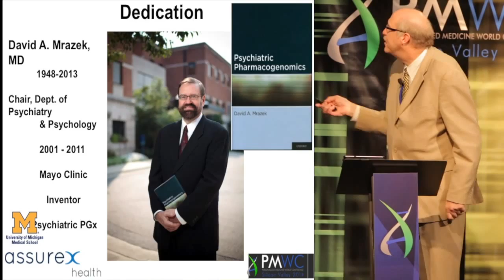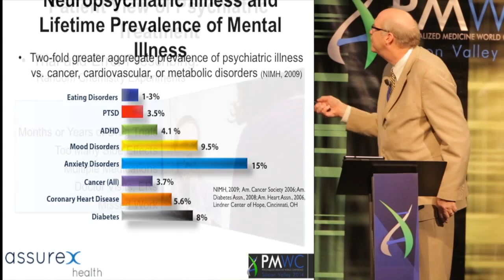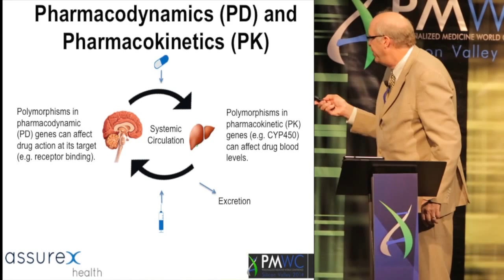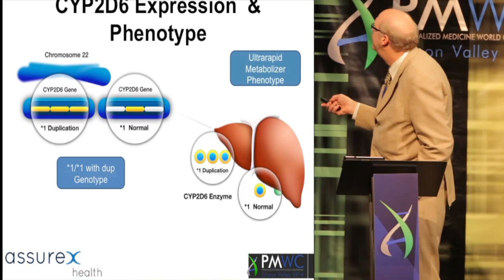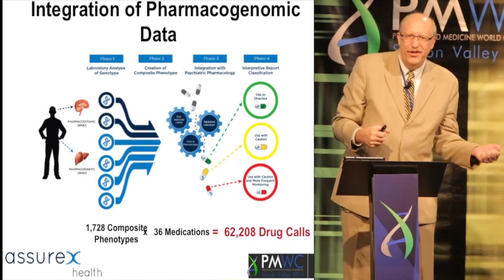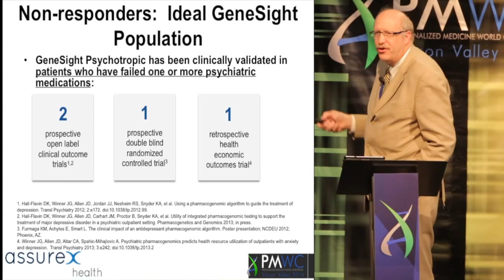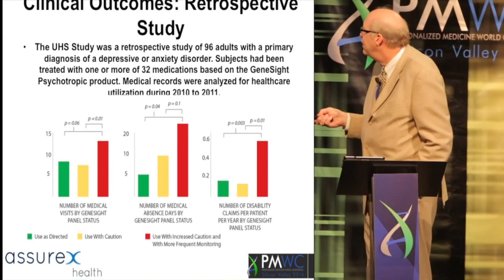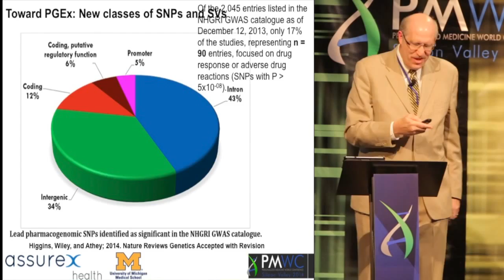Brian Athey, Michigan Medical School: Personalized Medicine Adv in Neuropsychiatric Disorders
Speaker: Brian D. Athey, Ph.D., Professor of Psychiatry and Internal Medicine University of Michigan Medical School

Neuropsychiatric disorders including major depression, schizophrenia, bipolar, chronic pain, and ADHD have a two-fold greater aggregate prevalence than cancer, cardiovascular, and diabetes combined. Neuropsychiatric disorders account for a larger proportion of health-related disability than any other group of illnesses, with over 50 million patients in the U.S. alone. Substantial evidence for the association between polymorphisms and patient response to psychotropic medications has been published over the past several years, including clinical studies demonstrating improved outcomes through pharmacogenomic-guided prescribing of psychotropic medications. Pharmacogenomic testing can facilitate individualized treatment strategies for patients prone to treatment resistance or suboptimal medication efficacy. Recent advances in translational psychiatric pharmacogenomics, their application in clinical practice, next generation technology, psychiatric epigenetics, and bioinformatic solutions will be discussed.